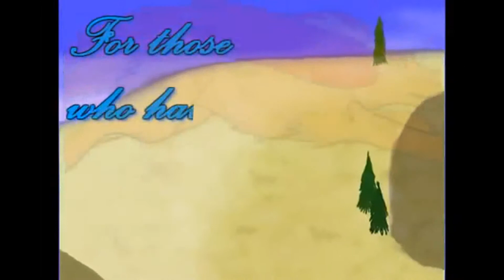A Day In A Life Of A Average Aboriginal Sept. 18 (Vlog 568)